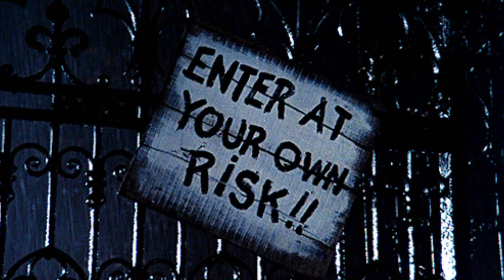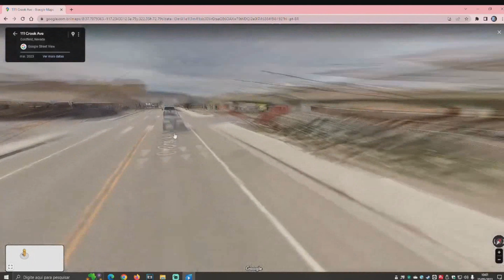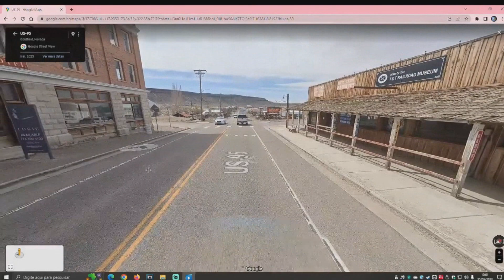Goldfield Hotel (Nevada / EUA)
Aproveitando o ensejo, se você tiver alguma experiência sobrenatural e queira compartilhar aqui no canal, envie um email para com o assunto “experiência sobrenatural” e eu postarei um vídeo aqui no canal na playlist correspondente. Caso queira, também pode encaminhar via áudio para o what app do canal (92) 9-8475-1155, identificando-se com nome e cidade.

Se você tiver alguma foto fantasma, ufológica, inexplicável, e queira compartilhar aqui no canal, envie um email para com o assunto “foto/fotografia fantasma” e eu postarei um vídeo aqui no canal na playlist correspondente.